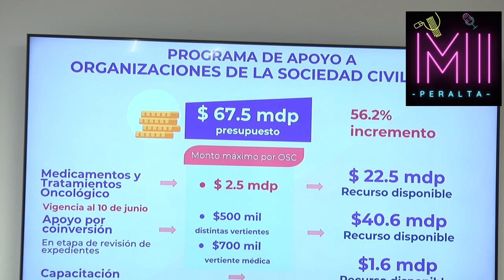Abren convocatoria del Programa de Apoyo en Modalidad Oncológica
La Secretaría del Sistema de Asistencia Social (SSAS), a través de la Subsecretaría para el Desarrollo y Vinculación con Organizaciones de la Sociedad Civil (OSC), convoca a todas las OSC sin fines de lucro, legalmente constituidas y que operen en el Estado de Jalisco, a participar en el Programa Apoyo a las Organizaciones de la Sociedad Civil, Modalidad Oncológica, con el propósito contribuir a resolver problemas de salud que pongan en riesgo la vida de las personas beneficiarias o bien sirva para preservarla.

El titular de la SSAS, Alberto Esquer Gutiérrez, señaló que aun cuando se avanza hacia la cobertura universal con medicamentos oncológicos para niñas y niños con cáncer, a través de esta convocatoria será posible que las OSC reciban los recursos que permitan adquirir las cinco o seis claves que pudieran hacer falta.